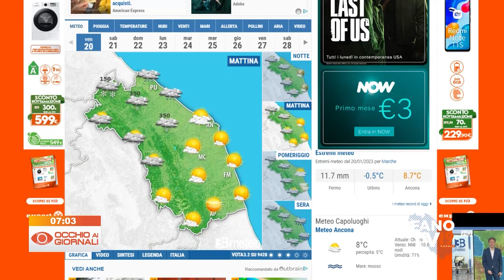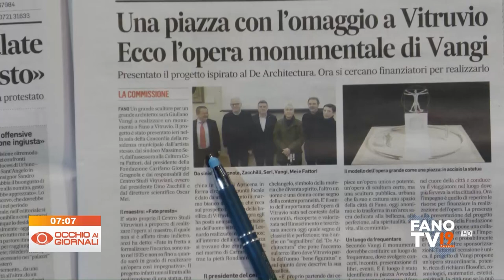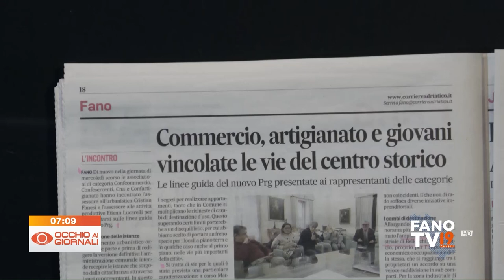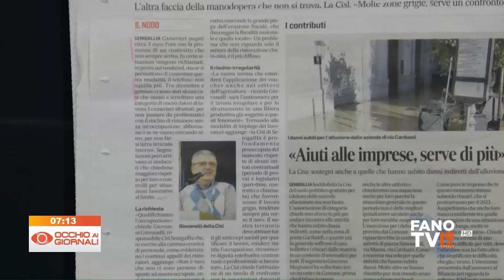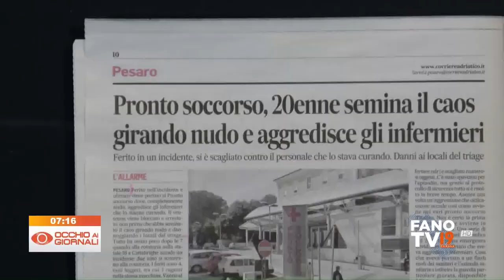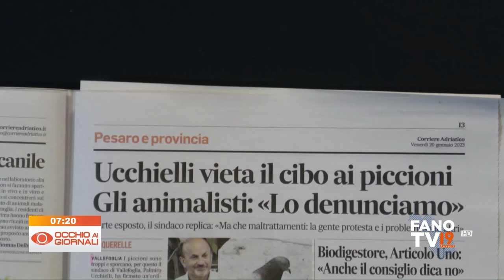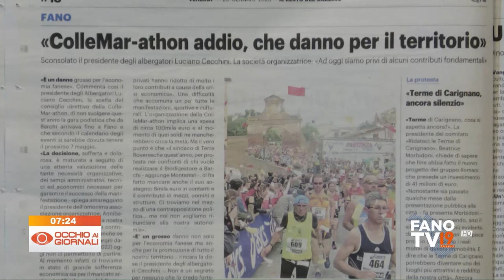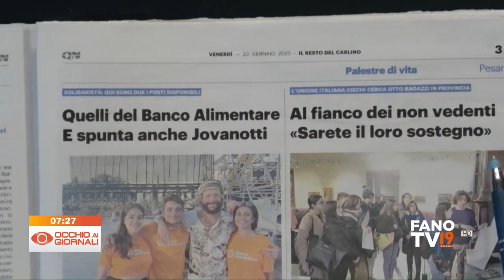Occhio ai Giornali 20 gennaio 2023